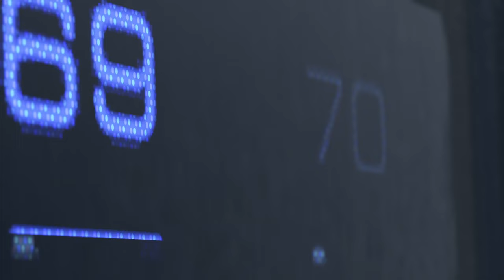badass connor scene pack [no background music, no subtitles]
decryption key: 8seCzx4_UQt-13x8sdiv4tlxSrBYLc6HXM4qvI04fR8

1440p, no background music, no subtitles

photomode mod by Otis_Inf used to remove HUD in some scenes

(this is mostly machine connor lol)

i started making scene packs for myself and thought maybe i could post them just in case someone finds it useful???

please give credit if you use!